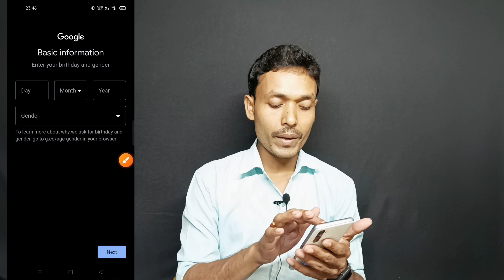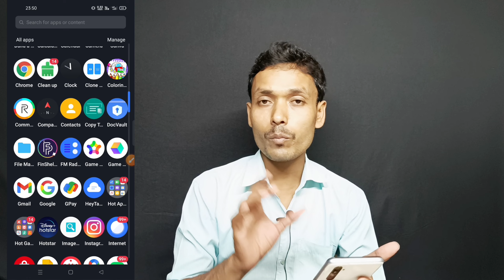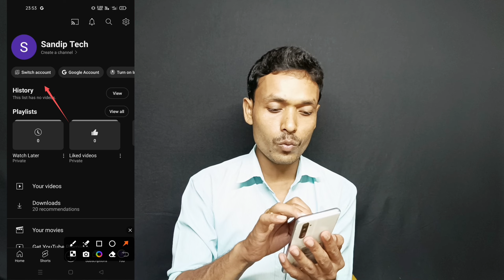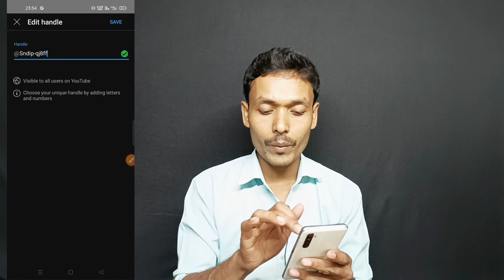ইউটিউব চ্যানেল কিভাবে খুলবো | youtube channel kaise banaye | How To Create A Youtube Channel 2024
how to create a youtube channel in telugu
how to create a youtube channel in tamil
how to create a youtube channel malayalam
how to create a youtube channel in mobile
how to create a youtube channel in kannada
how to create a youtube channel on ipad
how to create a youtube channel in pc
how to create a youtube channel in laptop
how to create a youtube channel banner
how to create a youtube channel logo
ইউটিউব চ্যানেল কিভাবে খুলবো 2024
ইউটিউব চ্যানেল কিভাবে খুলবো 2023
ইউটিউব চ্যানেল কিভাবে খুলবো মোবাইল দিয়ে
ইউটিউব চ্যানেল কিভাবে খুলবো নতুন
ইউটিউব চ্যানেল কিভাবে খুলবো ২০২৪
ইউটিউব চ্যানেল কিভাবে খুলবো
ইউটিউব চ্যানেল কিভাবে খুলবো ২০২৩
youtube চ্যানেল কিভাবে খুলবো 2023
youtube channel কিভাবে খুলবো
২০২৪ নতুন নিয়মে ইউটিউব চ্যানেল খোলার পদ্ধতি
youtube channel কিভাবে খুলবো মোবাইল দিয়ে
youtube channel কিভাবে খুলবো মোবাইল দিয়ে 2023
youtube channel kivabe khulbo 2024
youtube channel kivabe khulbo 2023 bangla
youtube channel kivabe khulbo bangla
youtube channel money earning telugu
youtube channel par video kaise upload kare
ইউটিউব চ্যানেল খোলার পদ্ধতি
প্রফেশনাল ইউটিউব চ্যানেল খোলার পদ্ধতি
সঠিক নিয়মে ইউটিউব চ্যানেল খোলার পদ্ধতি
২০২৪ নতুন নিয়মে ইউটিউব চ্যানেল খোলার পদ্ধতি